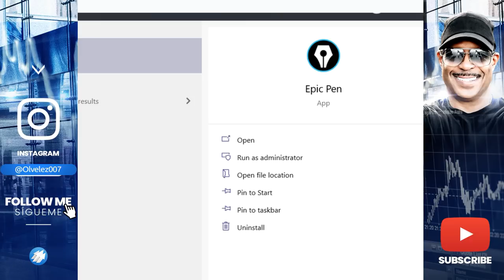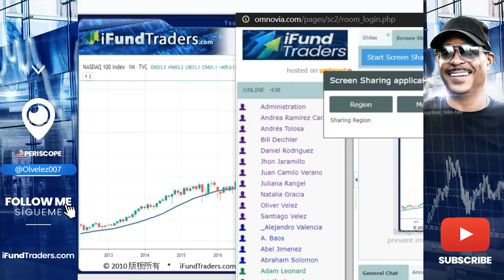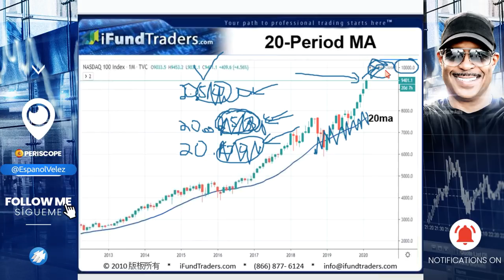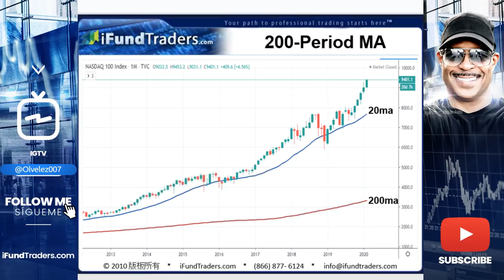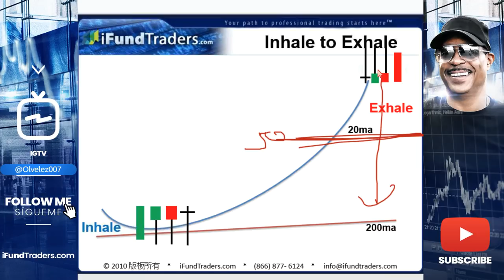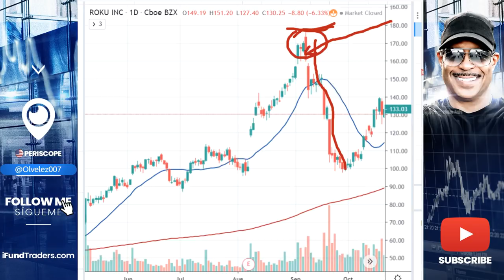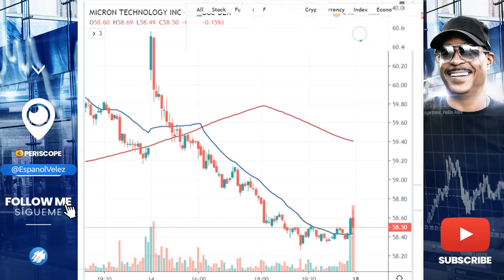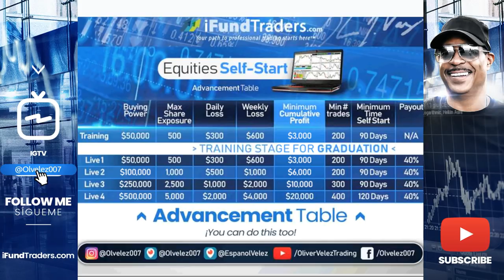Trading Master Class in English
My mother always taught me to think about what I could give others for my birthday. I want to give you a gift of trading today. Join me on my birthday 54 for a Trading Master Class where I'll teach you the fundamentals of proper market play and I'll give insights on how to avoid at least 83% of your losses. Your life will never be the same. Boom!

If you want to be trained and funded by Oliver Velez, you can get in touch Juan Camilo Verano through WhatsApp at or @jcverano on Instagram. Make a decision to change your life today!